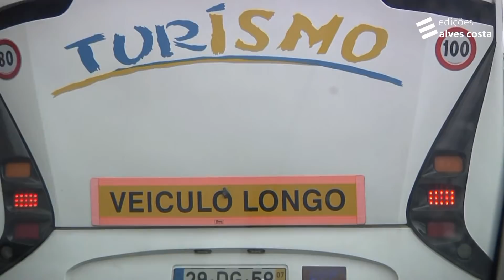Segurança Rodoviária: Luz de presença lateral. Reflectores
Luz de presença lateral: Todos os veículos de comprimento superior a 6 m devem estar equipados com dispositivos de sinalização lateral, luzes ou reflectores não triangulares de cor âmbar, destinados a indicar a sua presença quando vistos de lado.